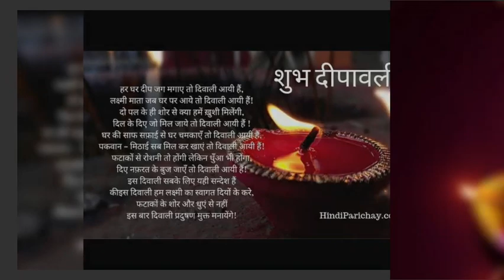अंत शुभकामनाओं के साथ “दीपावली” के इस पावन पर्व की आप सभी को आत्मिक बधाई ।(JAI AUTO PARTS)